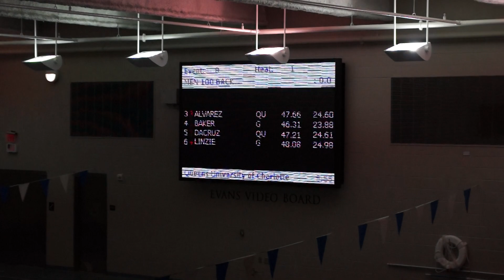GWU Mens Swim Team 100back Queens 10 2014